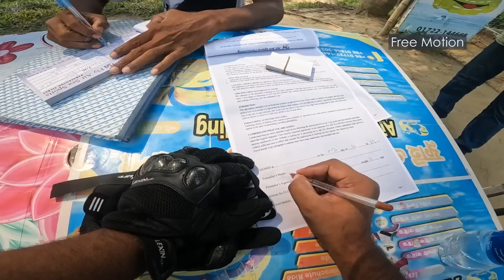সময়টুকু যেন তার স্বপ্ন ছিলো।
Do something for humans as much as possible

Free Motion encourages everyone to do humanitarian work by standing for helpless people.